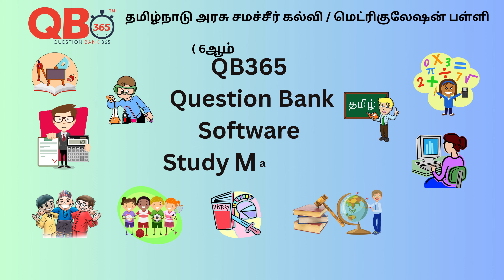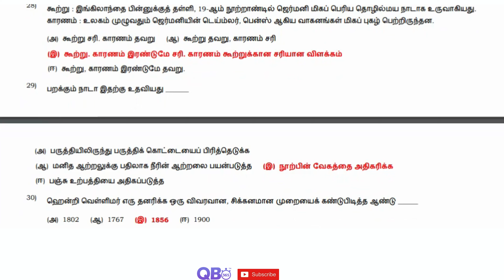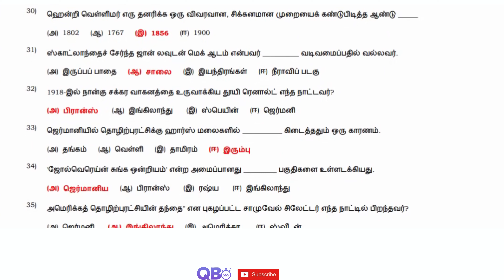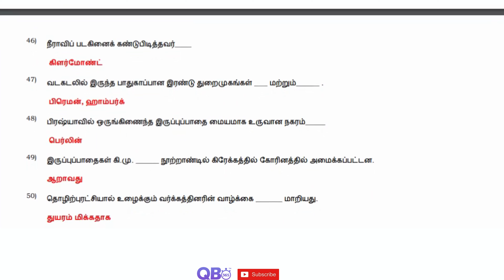TN 9th சமூக அறிவியல் வரலாறு தொழிற்புரட்சி முக்கியமான 1 மதிப்பெண் வினாக்கள் விடைகளுடன்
TN 9ஆம் வகுப்பு சமூக அறிவியல் வரலாறு - தொழிற்புரட்சி பாடத்தின் தொகுப்பு தமிழ் மீடியம்
TN Class 9th Social Science HIS - Industrial Revolution Study Materials Tamil Medium

தமிழ்நாடு அரசு சமச்சீர் கல்வி / மெட்ரிகுலேஷன் 9ஆம் வகுப்பு சமூக அறிவியல் வரலாறு - தொழிற்புரட்சி ஒரு மதிப்பெண் கேள்வி மற்றும் பதில்கள்
TN State Board Samacheer / Matriculation 9th Social Science Subject -  HIS - Industrial Revolution One Marks Question and Answers

வரலாறு - தொழிற்புரட்சி | தமிழ்நாடு மாநில வாரியத்தின் சமச்சீர் கல்வி | 9ஆம் சமூக அறிவியல் வகுப்பு | கேள்வி மற்றும் பதில்கள்
HIS - Industrial Revolution | State Board | Class 9 Social Science | Question and Answers | Top Trending Question | Important Question